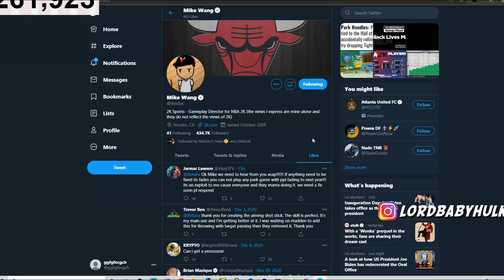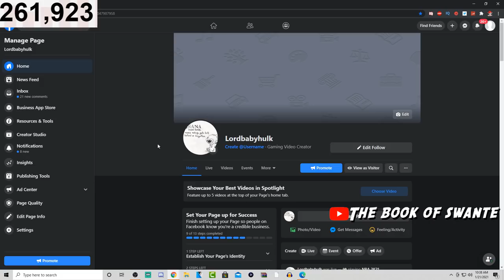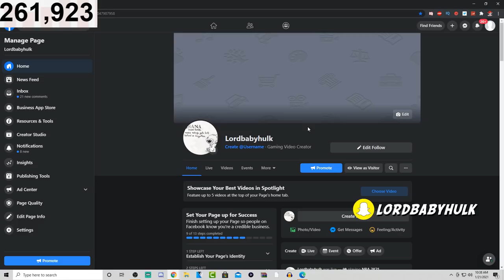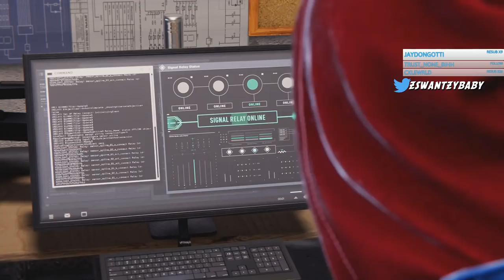PATCH 4 NBA 2K21 LEAKED 😍 GAME BREAKING BUILD CHANGES! FADES 100% GETTING PATCHED! (inspirational)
PATCH 4 NBA 2K21 LEAKED 😍 GAME BREAKING BUILD CHANGES! FADES 100% GETTING PATCHED! (inspirational) best builds getting patched nba2k21. best dribble moved getting patched nba 2k21. best jumpshots and fades getting patched nba 2k21. 2k devs leaked a new patch 1.04 ...  @SwantEDaRoastExposeGawd

🎮PSN - SWANTExVENCHY

👁BROTHER  @STEEZOTHEGOD    ( SeconD2NonE )